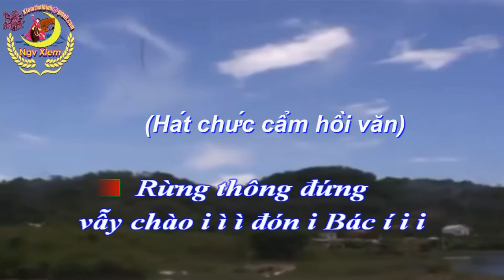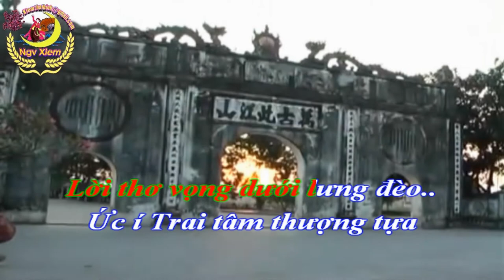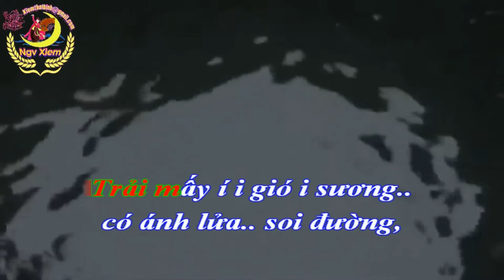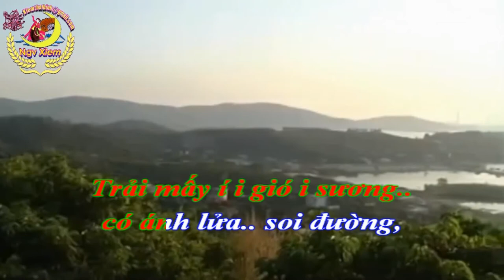Karaoke Chèo - NGƯỜI VỀ THĂM CÔN SƠN (Tone Nữ)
NGƯỜI VỀ THĂM CÔN SƠN(Tone Nữ).
Làn điệu: chức cẩm hồi văn.
Soạn lời: Hưng Thiên Huy.
Kraoke: Xiêm Nga